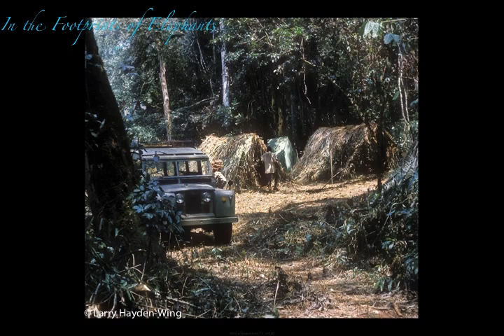In The Footprints of Elephants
Slideshow of select images from the upcoming book, "In The Footprints of Elephants" by Larry D. Hayden-Wing